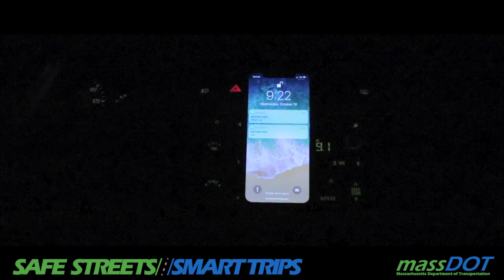Masconomet 2 en 3157017 14828